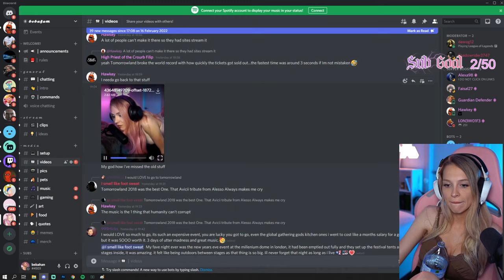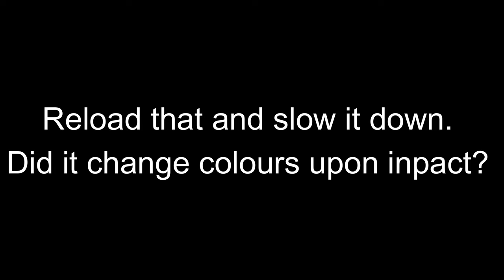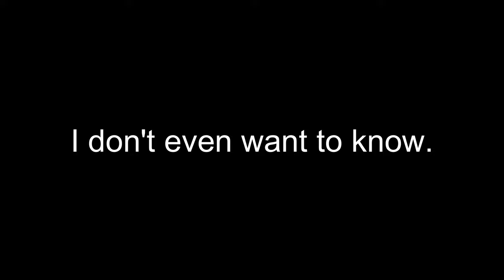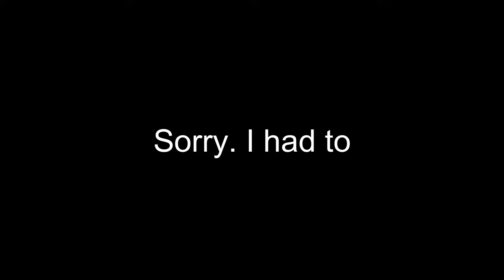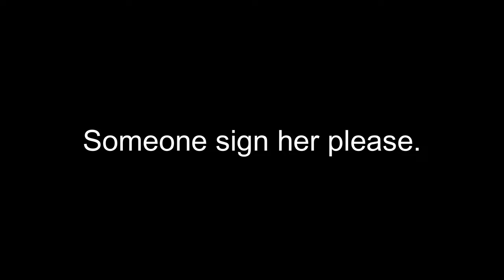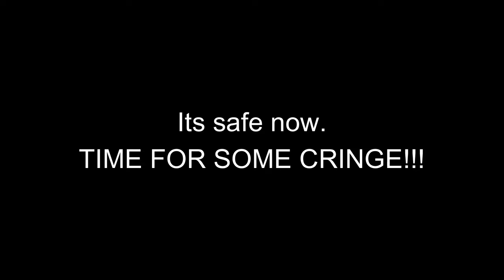"Best" Of Bebahan